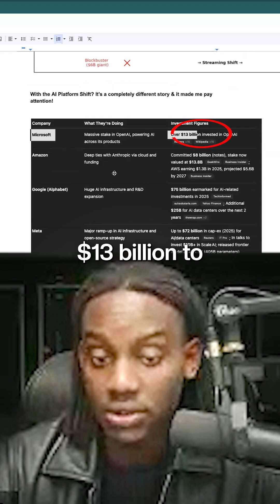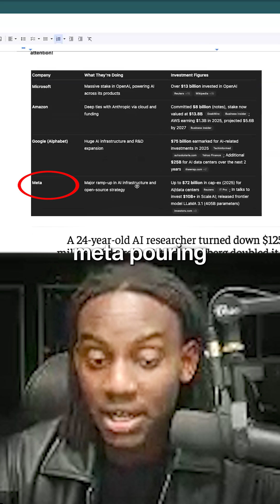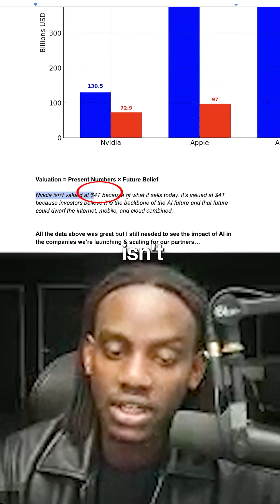Why AI Is the First Platform Shift Big Tech Didn’t Ignore - Serge Gatari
If you’re serious about building something that actually scales,

Everyone’s chasing AI tools, thinking the goal is to get better at using them.

But the people who win this new era aren’t the ones who use intelligence. They’re the ones who own it.

We learned that the hard way.
We spent millions hiring the best teams, mastering every new platform, and moving faster than anyone else.
And then we watched it all become obsolete, not because the work stopped working, but because intelligence itself had become a commodity.

So we built the one thing nobody else could:
a system that thinks, builds, and fulfills like a $4–5M team but lives entirely inside AI.

This isn’t about learning another skill.
It’s about borrowing world-class intelligence to build what you dream of without needing a team, permission, or luck.

You’ll see how we turned our own company into a platform that can build companies for others and why this shift will redefine entrepreneurship forever.

Serge Gatari